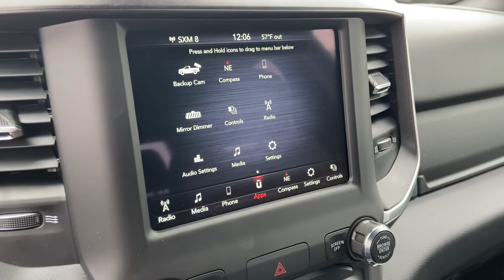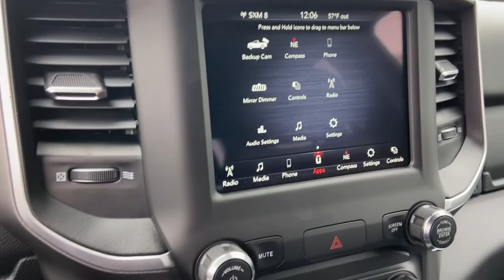2021 Ram 1500 Owosso, East Lansing, Haslett, DeWitt, St. Johns, OK N1278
2021 Ram 1500 Big Horn/Lone Star - Stock#: N1278 - VIN#: 1C6SRFFT4MN725765

Slingerland Chrysler
3640 E M 21

2021 Ram 1500 Big Horn/Lone Star 4WD HEMI 5.7L V8 Multi Displacement VVT